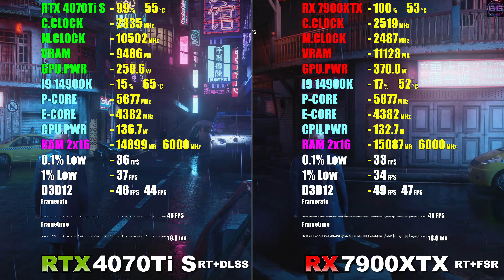RTX 4070Ti Super 16GB Vs. RX 7900XTX 24GB | 4K | RT | DLSS | FSR | 8 Games!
Windows 11
Core i9 -14900K
Asus Tuf Gaming Z790 - Plus WIFI
Corsair DDR5 Vengeance RGB 32GB (2x16GB) 6000MHz CL30
CPU Cooler - Corsair iCue H150i ELITE LCD XT
GeForce RTX 4070Ti Super 16GB
SSD - 2 × Samsung 980 Pro 2TB M.2-2280
SSD - 1 × Crucial P3 Plus 4TB M.2 PCIe Gen 4
Power Supply - MSI MPG A1000G PCIE5 1000W

Windows 11
Core i9 -14900K
Radeon RX 7900 XTX 24GB